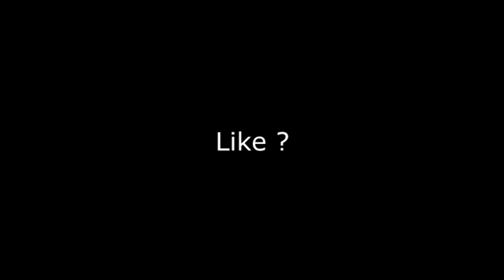End Of The World 🌎 (Fortnite Montage)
Fortnite Montage - "End Of The World" (JAY HOODIE)
Song: Jay Hoodie - End Of The World

Code “Uptownbrands99” in item shop

I hope you guys enjoyed this CREATIVE Fortnite Montage with the song End Of The World by Jay Hoodie. I hope you guys enjoyed my INSANE FAST editing and my CRAZY
shots. Also I hope you enjoyed my FAZE SWAY RETAKES.